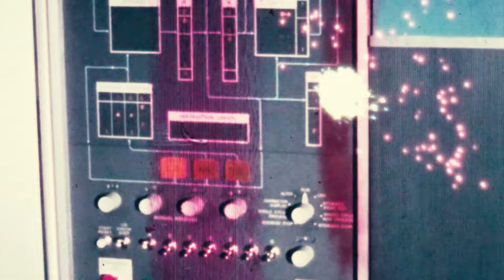LURK "Honey Hive" (Official Visualizer)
LURK "Honey Hive" lyrics
Search out for treasure in the sand
Been lost for days now
We’d scrape up pennies gun in hand
Unpack the clown car full of suits
Unlock the door please
We left our only hanging noose

They warned you
You wouldn’t make it out alive
To hell with them
Take me to the honey hive

This week we’re running 5 for 1
Don’t sweat the deadlines
Mother told me this was just for fun

Round up the henchmen
From our home
15 whole dollars
Let them eat we’ll pick the scrap from bones